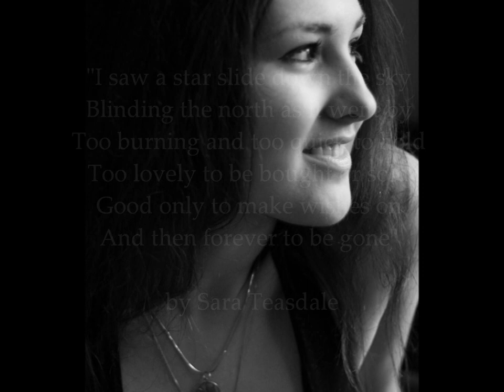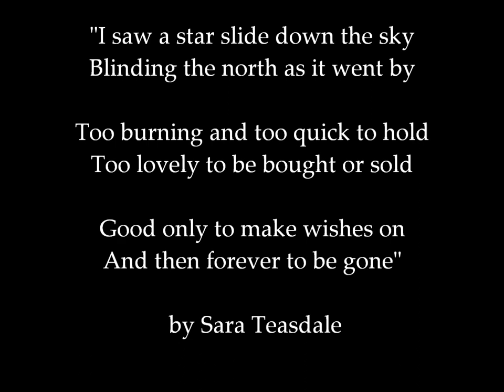A STAR IS BORN - SOFIYA FEDYNA SINGS SARA TEASDALE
"I saw a star slide down the sky
Blinding the north as it went by
Too burning and too quick to hold
Too lovely to be bought or sold
Good only to make wishes on
And then forever to be gone"